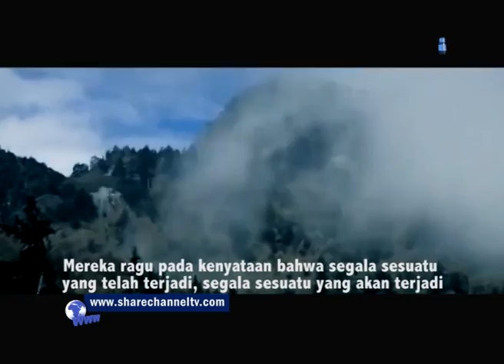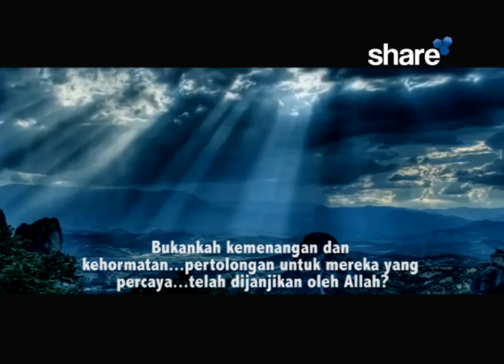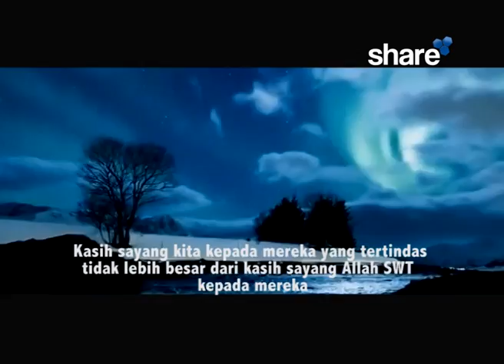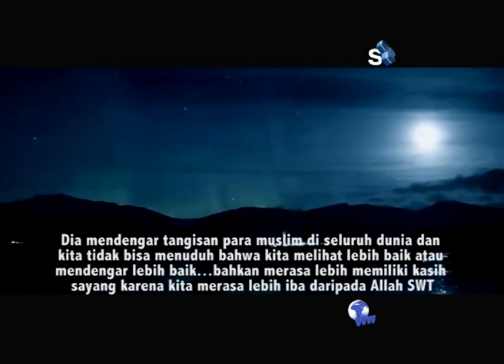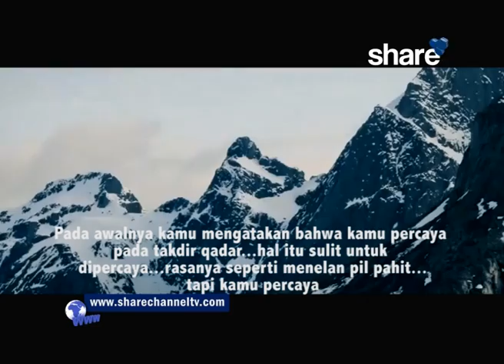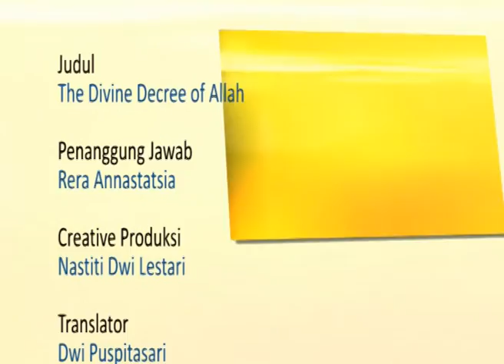Inspiring Islam : None but Allah "Ketetapan Allah SWT"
"Ketetapan Allah SWT"

Tidak ada peristiwa yang terjadi di dunia ini tanpa ketetapan Allah SWT. Kurangnya iman terhadap qadar Allah membuat kita bertanya "Dimana Allah ketika aku membutuhkannya?".
Bersabarlah karena tujuan akhir perjalanan ini adalah surga.

For Parabola Users here is the detail :
Channel : SHARE CHANNEL
Satelit : PALAPA D
Frekuensi Transponder : 3461 Mhz
Symbol Rate : 29899 MSymb
Polarisasi : Horizontal
Video PID : 535
Audio1 PID : 735
Audio2 PID : -
PCR PID : 535
Service ID : 35
System Enkripsi : DVB-S/MPEG-2

contact Hary 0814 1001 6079 / 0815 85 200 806